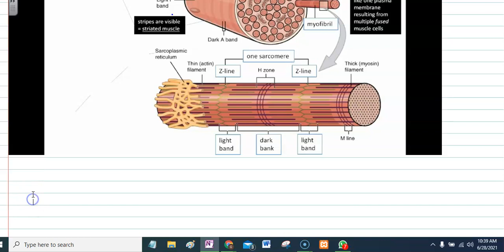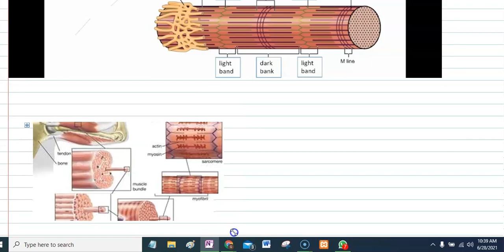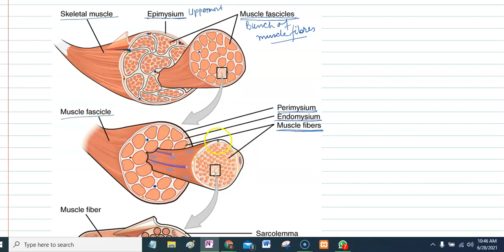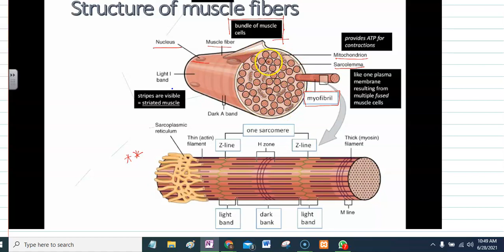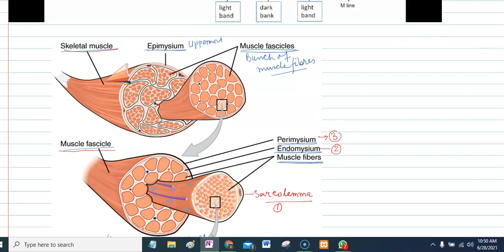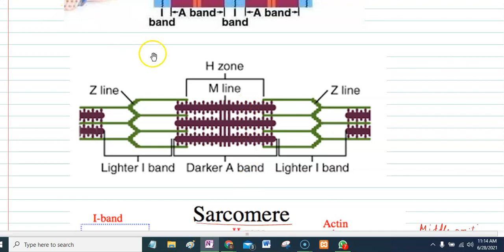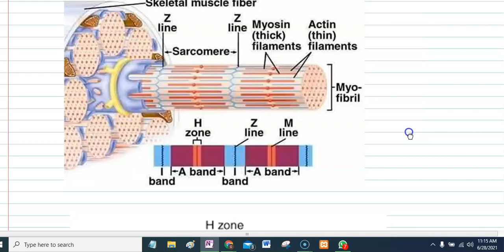Locomotion Part 3 Myofibrils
Structure of myofibrils. Structure of muscles and its different parts, different layers.